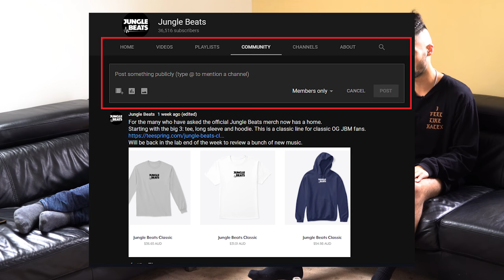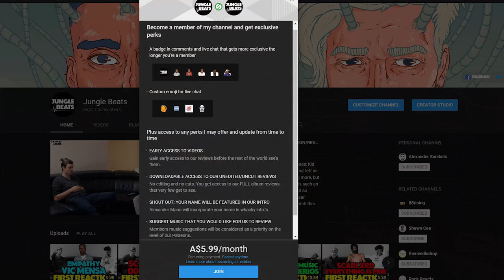EARLY ACCESS TO VIDEOS, UNCUT REVIEWS , SHOUT OUTS & MORE PERKS: JUNGLE BEATS CHANNEL MEMBERSHIP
We've launched an exclusive YouTube membership option for all of you to receive exclusive perks/rewards in exchange for your support. Here's what you can get:
1. EARLY ACCESS TO VIDEOS before the rest of the world. A private unlisted YT link will be shared via members-only community post to all members.
2. DOWNLOADABLE ACCESS TO OUR UNEDITED/UNCUT REVIEWS
3. SHOUT OUT: YOUR NAME WILL BE FEATURED IN OUR INTRO. Feel free to challenge either of us to make an intro or shout out your name.
4. SUGGEST MUSIC THAT YOU WOULD LIKE FOR US TO REVIEW
Members music suggestions will be considered as a priority on the level of our Patreons. Weekly members-only posts & polls to vote on what music you want us to review next.

If you guy's want to see any other perks added let us know and we might add em! Regardless of your choice we appreciate each and every one of you. If you do choose to support us thank you so much, it will help us get out videos quicker and invest in equipment.

Jungle Beats aspires to be Australia’s plug to the best most prolific/unique hiphop artists in the world. @AlexanderMann & @AlexSandalis host Australia's biggest and weirdest music review channels. Jungle Beats is about creatively sharing our love for music/hiphop with energy, positivity and passion. We started this in 2015 with a weekly hiphop show on a radio station in Melbourne, Australia. In August 2016 we decided to create Jungle Beats Media. To us, Australia doesn't have a strong hiphop identity within culture. Who do you think of when you think hiphop in Australia? Most think of people OUTSIDE of this country. Maybe we can change that in some small way and push it forward. JBM is side hustle of ours, so it’s not going to be perfect. It’s gonna be haphazard, crazy, and we’re gonna mess up. But that’s music, and we love it.

Hit her up if you need any designing work and let her know Jungle Beats sent you. FOLLOW ALEXANDER EMMANUAL HERE: